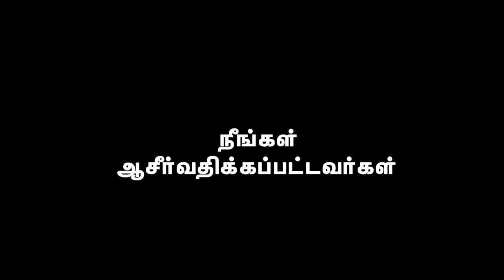AFT Church | Nambikkai TV - 07 AUG 20 (Tamil) | Sam P. Chelladurai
Title: "ஏன் வேலை செய்ய வேண்டும்? (பாகம் 01) - தேவன் வேலை செய்கிறார்!"
Date: 07 August 2020
Speaker Name: Sam P. Chelladurai
Language: Tamil